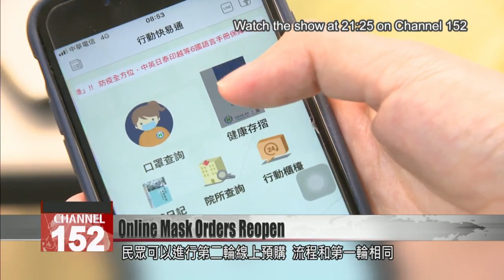Online mask orders available for 3 days starting Wednesday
Once again, surgical masks will be available for online ordering for three days starting Wednesday. This will be the second round of online orders, following a trial round earlier this month. The process is the about same as before. Shoppers can order on the “eMask” website, or by using the National Health Insurance Administration’s mobile app. They can pick up their masks at convenience stores one week later. Officials say they’ll keep working to shorten that wait time, to make online ordering a more convenient option.At 9 a.m., mask sales start at this pharmacy. It’s a frenzy of activity as staff ring up shoppers one after the other, slowly shortening the long line. After just half an hour, all 200 face masks are sold.To make it easier for people to acquire masks, the Central Epidemic Command Center will take online mask orders again starting Wednesday.Chen Shih-chungCentral Epidemic Command CenterIn this second round, orders can be placed Wednesday to Friday. In the first round, people may have been deterred by the longer wait time. We hope to be able to keep shortening that interval.From 8 a.m. Wednesday to 8 p.m. Friday, shoppers will be able to order masks using the government’s online system. The procedure will be the same as the trial run, except that masks will be delivered in just one week instead of two. Officials expect the supply to meet demand. A day before orders opened, many shoppers were still not won over by the online system.Some complained that buying masks online was complicated or inconvenient, saying they’d rather queue at physical stores. Meanwhile, the Ministry of Economic Affairs says Taiwan is on track to hit its April mask production target early. Domestic production is set to hit 13 million masks a day as early as this week.Huang Yen-juPharmacistThis means that the more popular pharmacies will receive more pieces to sell each day. For example, starting Wednesday, our pharmacy will have 300 additional adult masks every day. Starting Thursday, we’ll be able to sell 900 adult masks every day. That should be enough to address the shortage of adult masks.Many pharmacies are expecting an increase in mask stock starting Wednesday. The government hopes the extra masks and online ordering system will help boost protection amid the epidemic.